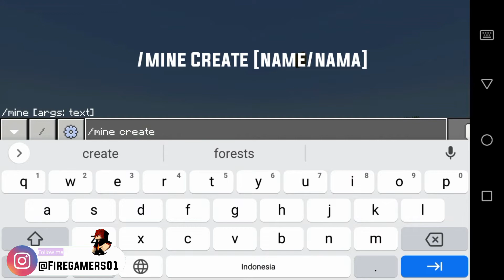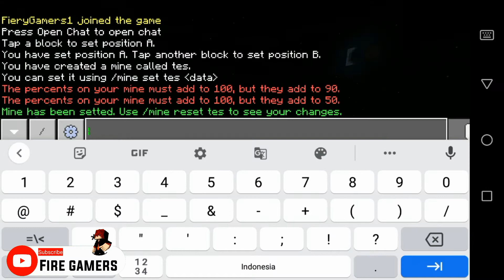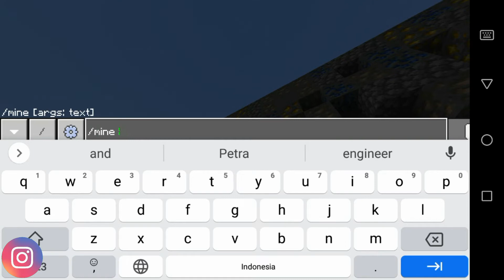Cara Menggunakan Plugin MineReset | Pocketmine v 4.0.0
Holla Temen-Temen Bertemu Lagi Dengan Aku Fire Gamers Aku Pengen Kasih Tau Statistik Channel Youtube Ku 70% Dari Kalian Belum Subscribe Channel Ini Subscribe Sekarang Bagi Yang Belom, Dan 30% Dari Kalian Sudag Subcribe Channel Ini Terima Kasih Atas Support Nya

MINNESRV
Ip:
Port:

PLUGIN
Plugin: MineReset
Api: 4.0.0